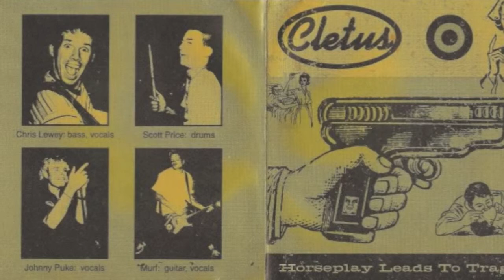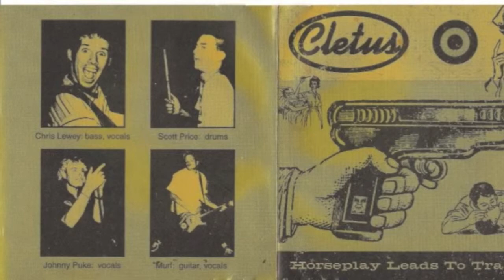Here comes your mom by cletus